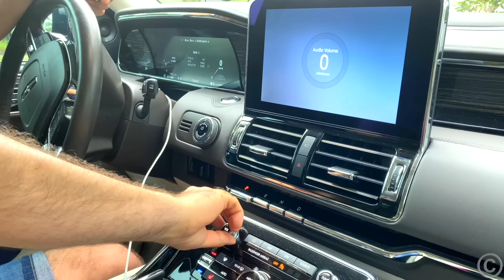Настя и весёлая история про занозу в пальце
Настя плачет и грустит, а папа пытается выяснить что случилось. Папа водит Настю по магазину игрушек, покупает платья и конфеты, но Настя всё равно грустит.